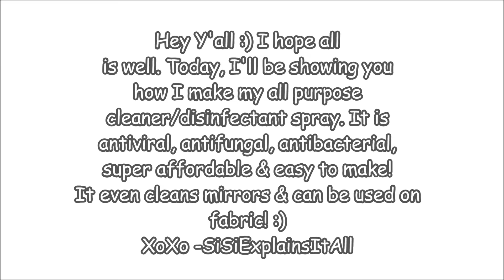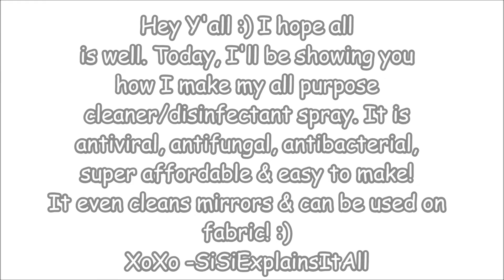DIY All Purpose Cleaner | Disinfectant | SiSiExplainsItAll